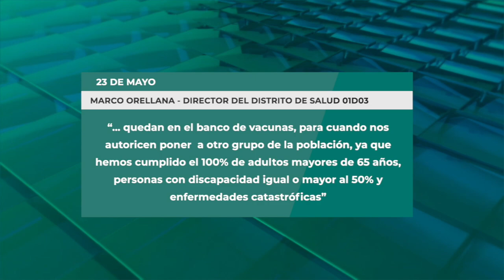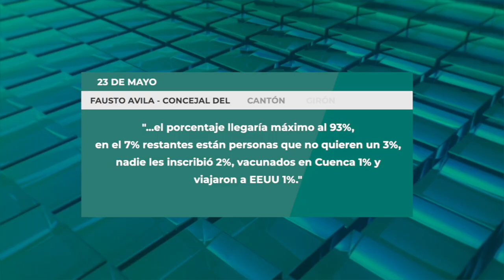205 vacunas se regresaron desde Girón porque no fueron usadas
Un aproximado de 759 vacunas fueron aplicadas en Girón la semana pasada, según las autoridades a adultos mayores a los 65 años y personas con discapacidad superior al 50%; de ellas, 464 corresponden a la segunda dosis y 295 a un nuevo lote. El proceso llevado adelante por el MSP en coordinación con el GAD Municipal de Girón, ha tenido mucha incertidumbre en lo referente a saber la fecha y hora de aplicación. El último llamado fue anunciado con menos de 24 horas para el sábado en una cantidad de 500 vacunas, pero fueron solamente aplicadas 295, el resto se regresó al banco de vacunas, porque no existían personas encasilladas dentro de los parámetros exigidos por el MSP, se informó. Malestar existe en la colectividad.